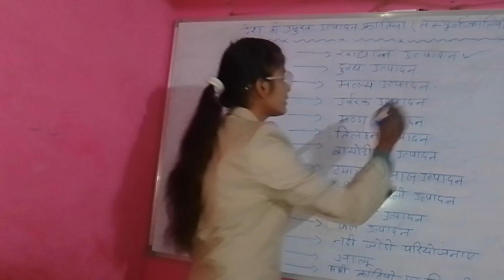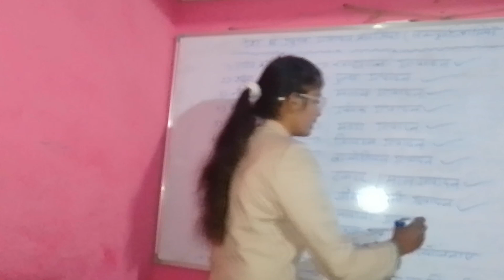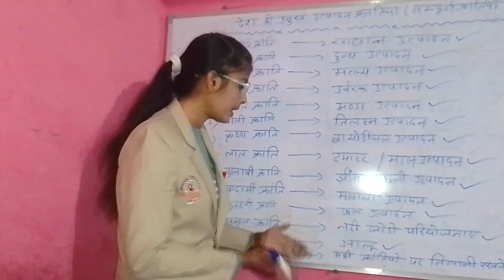देश की प्रमुख उत्पादन क्रांतियां gk questions all competitive exams important questions........